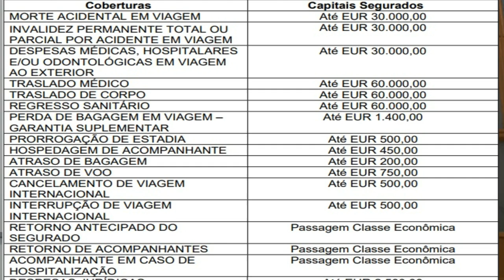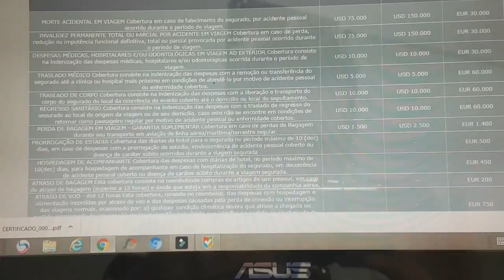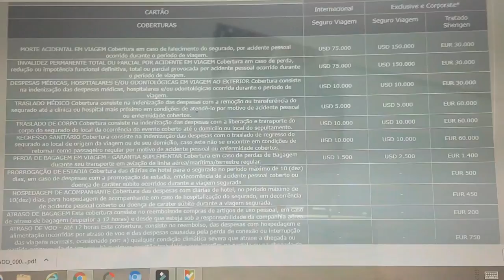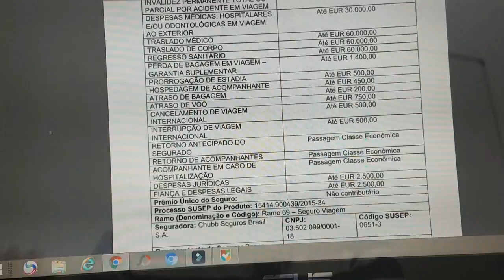Tratado de Schengen Você SABE O QUE É? Cartões de Crédito Alta Renda - Leandro Vieira